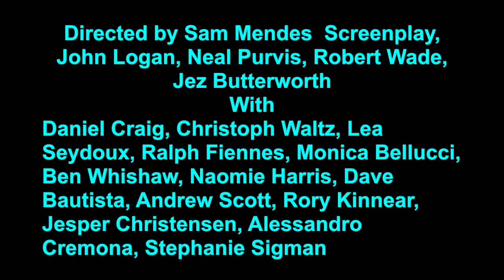Yeticket saw "Spectre" Movie Review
A cryptic message from Bond's past sends him on a trail to uncover a sinister organization. While M battles political forces to keep the secret service alive, Bond peels back the layers of deceit to reveal the terrible truth behind SPECTRE.

Stars: Daniel Craig, Christoph Waltz, Léa Seydoux, Ralph Fiennes